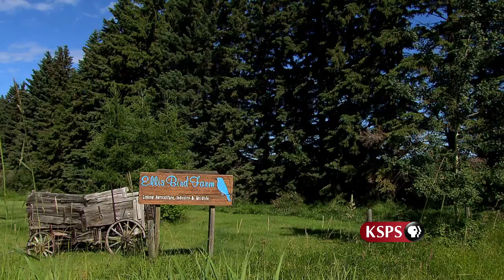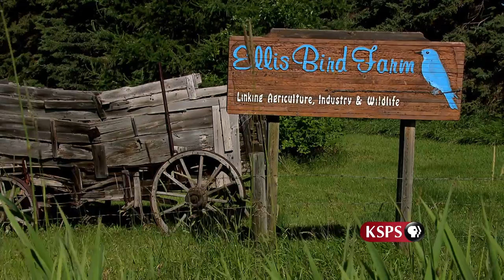Northwest Profiles: Fine-Feathered Farm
See why Mountain Bluebirds, Tree Swallows, and other native cavity-nesters love life on the Ellis Bird Farm.  This 640 acre farm in Alberta's heartland is really "for the birds" with fabulous flower and water gardens as well as the world's largest outdoor collection of bluebird nest boxes - 400 and counting!